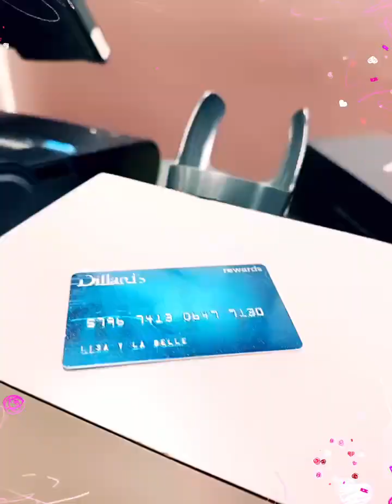Dillard's the pumps are on clearance and they are under $500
“At Dillard's the pumps are on clearance and they are under $500
So I came here to shop and find the shoes I wanted
And to see what else is on clearance right now”